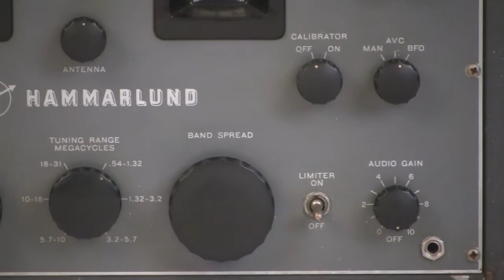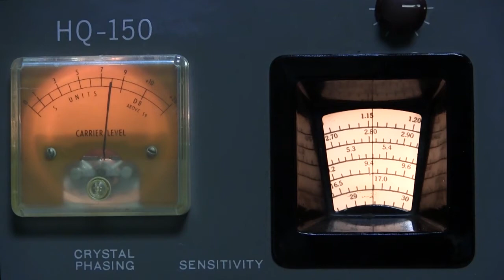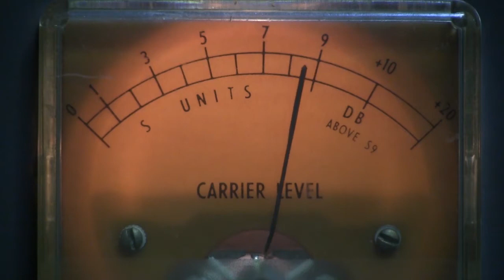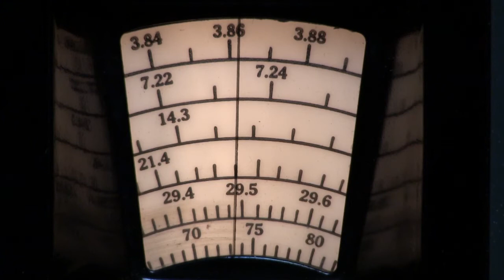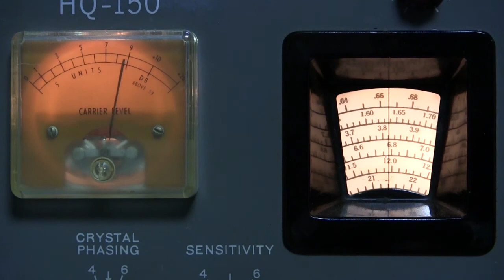Hammarlund HQ-150 Receiver